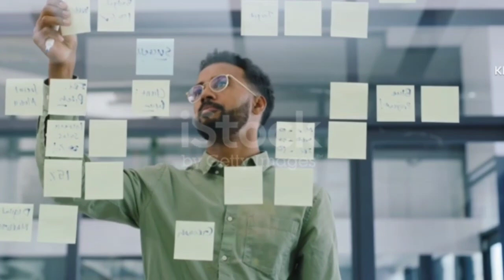Motivational Video| अपने आप से सवाल पूछो| Best Motivational video in Hindi@royalchampion8315